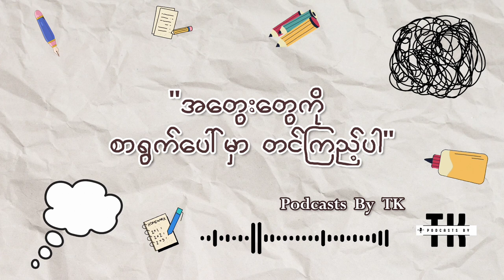Watch your thoughts back on the paper! [ Burmese podcast]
"အတွေးတွေကို စာရွက်ပေါ်ချရေးလိုက်တဲ့အခါ အတွေးနဲ့ ကိုယ်နဲ့ ကွဲပြားသွားတယ်။

အချိန်တော်တော်များများ ခေါင်းထဲမှာ အလိုအလျောက်တွေးနေတဲ့ အတွေးတွေက အမှန်မဟုတ်ဘူး။ Story တွေဖြစ်နေတတ်တယ်။ "